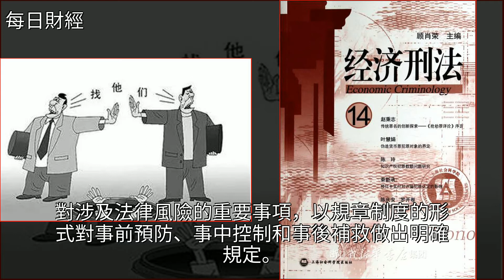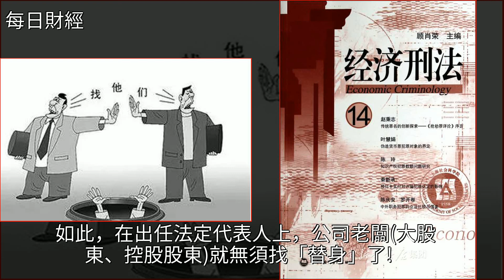老闆不擔任公司法定代表人的三大理由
老闆不擔任公司法定代表人的三大理由法律,刑法,經濟,財經老闆不擔任公司法定代表人的三大理由法律 刑法 經濟 財經